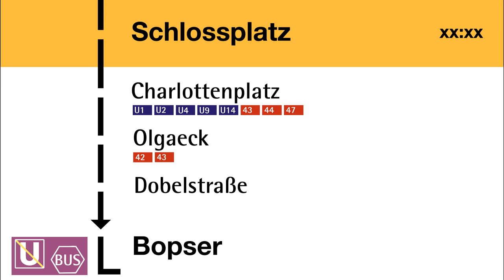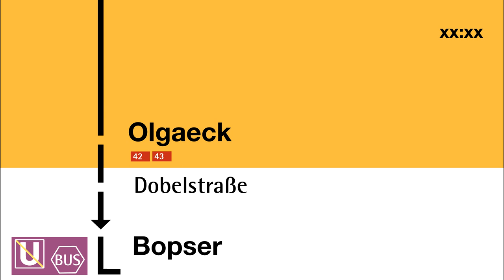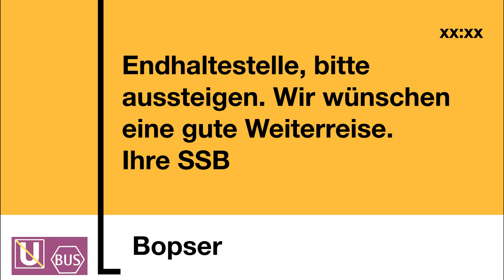Ansagen vom SEV | HBF - Bopser | 7.04 - 10.04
Danke @busfahrerstuttgart und @vvs_spotter